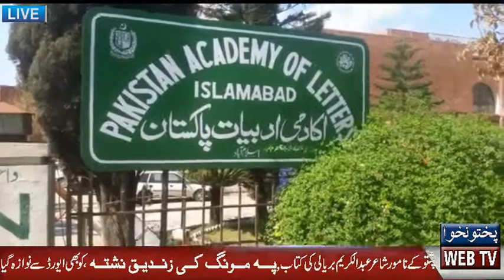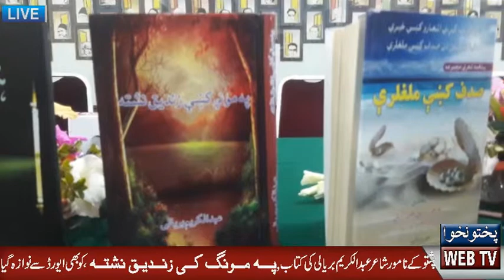Pakistan academy of letters islamabad pashto book inauguration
company private limited Registered #

Registered Name of PakhtunkhwaTv company private limited Rejected to Government Pakistan for the online Marketing,website, you tube  Channel, Facebook,Instagram, Twitter,link din, and other social media. we are working Advertising Documentary,Video,Photo,talk show,inventive, News, Entertainment, Sports, Cornet affairs and Others

This is the official YouTube Channel of Pakhtunkhwa Tv company private limited Rejected . His aim is to highlight and resolve the issues regarding crime, poverty, and other social problems in society. Pakhtunkhwa Tv  took this initiative to minimize poverty and other social problems in Pashtun society. If you have any aspiration of change, come forth and support Muhammad Amjad Khan and make Pashtun society a better place for its inhabitants.

Oner Name
Muhammad Amjad Khan

__/OFFICIAL LINKS\_

Pakhtunkhwa Tv Registered company private limited

Warning..!!!
The unauthorized production, re-uploading, distribution or broadcasting is strictly PROHIBITED  otherwise action will be taken against the source.
Pakhtunkhwa Tv Registered company private limited productions only.